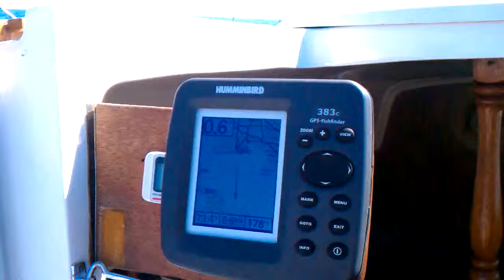Catalina Sail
Sailing to Catalina Island on our Columbia 36